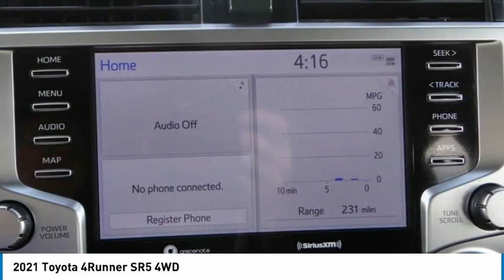2021 Toyota 4Runner Gardena,Torrance,Hawthorne,Carson,Compton 257573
2021 Toyota 4Runner SR5 4WD

SOUTH BAY TOYOTA, PROUDLY SERVING GARDENA, TORRANCE, HAWTHORNE, CARSON, COMPTON, AND SURROUNDING CALIFORNIA LOCATIONS THIS WHITE 2021 Toyota 4RUNNER IS EQUIPPED WITH A Engine: 4.0L V6 DOHC SMPI, AUTOMATIC TRANSMISSION, AND RECEIVES AN ESTIMATED 16 City/19 Hwy MPG. CONTACT SOUTH BAY TOYOTA TO SCHEDULE A TEST DRIVE AND TAKE THIS 2021 Toyota 4RUNNER HOME TODAY, OR VISIT OUR SHOWROOM CONVENIENTLY LOCATED AT 18416 SOUTH WESTERN AVE GARDENA CALIFORNIA 90248. 4WD, Black/Graphite w/Fabric Seat Trim, ***FACTORY CERTIFIED**CLEAN CARFAX 1 OWNER***, ***LOCAL TRADE***, 4X4, Android Auto & Apple CarPlay Compatible, 17 x 7.0 6-Spoke Alloy Wheels, Heated door mirrors, Rear window defroster, Running Boards. Experience the difference of a quality vehicle from a factory authorized Toyota dealer. Recent Arrival! CARFAX One-Owner. Clean CARFAX. Proud member of the Wilson Automotive family of dealerships with over 1 million vehicles sold to satisfied customers.